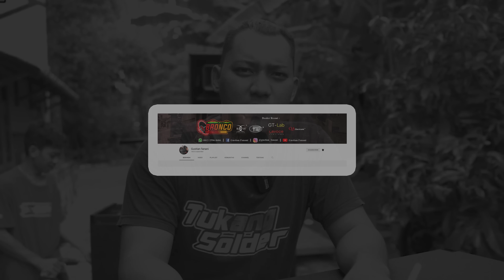Full perfoma UAP madiun..PSS Jombang 18-19 juni 2022